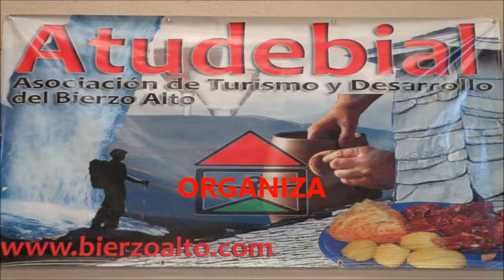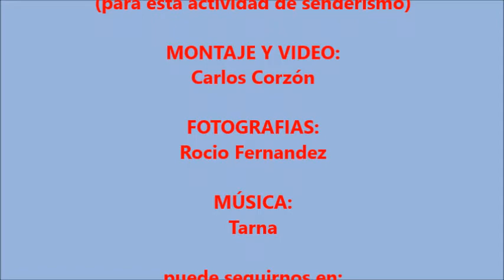LXXXIV Ruta CIRCULAR LA RIBERA